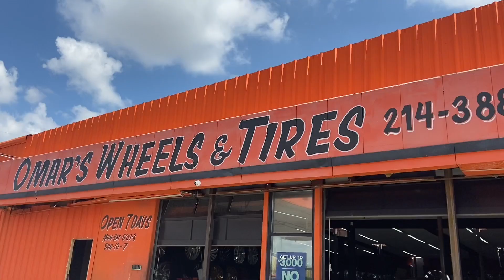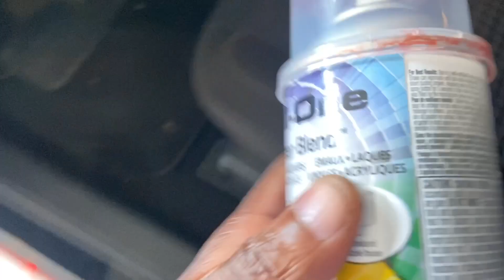This was a must do September 17, 2020